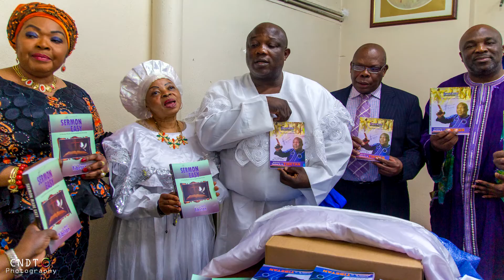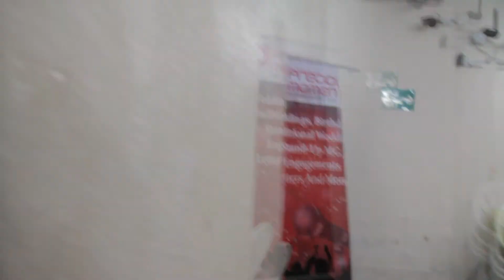M.K.O. Tibetan's 2018 Prediction book launch @Celestial Church of Christ - Clapham Parish LDN [Pt.1]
PLEASE
[No unauthorised reposting on social media]

Location
Celestial Church of Christ Clapham Parish London Clapham Parish
204A Coldharbour Lane, Loughborough Junction, London SW9 8SA

Edit
Slideshow by Cashino NDT - Sony Vegas - Movie Studio 15

Lenses
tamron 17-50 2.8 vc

Advanced Photo System type-C - APS-C Body
Canon 60D

More CNDT Photography @